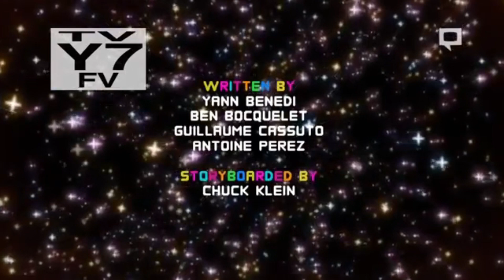The show that never was. A pilot to succeed Gumball.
Talking about the cartoon network pilot that could've taken over gumballs' slot on the channel and what happened to it.